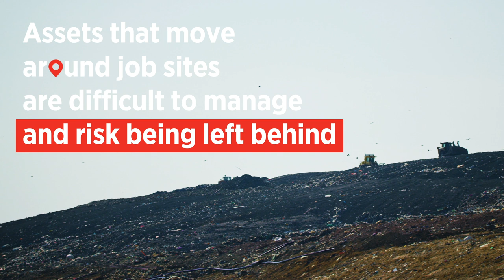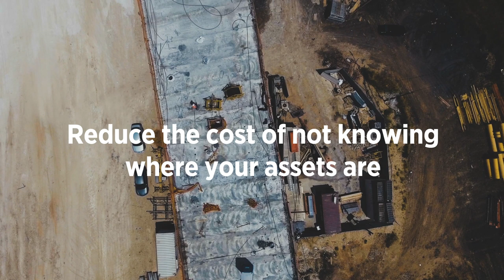EROAD Where - Asset tracking integrated with fleet management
Never lose your assets again with affordable asset tracking from EROAD Where. Assets that frequently move around job sites run the risk of being left behind, this makes them difficult to manage. EROAD Where Asset Management provides a solution that improves asset utilisation, reduces risk of lost productivity and the cost that goes with not knowing where your assets are. EROAD Where is for assets which move around such as trailers, waste bins, freight cages, construction and trade equipment. Our unique Mesh network is made up of EHUBO 2 units on vehicles traveling around New Zealand and the EROAD Where App on your mobile phones.When you pair this with Low energy Bluetooth tags you have an affordable solution that makes asset tracking attractive for your business.